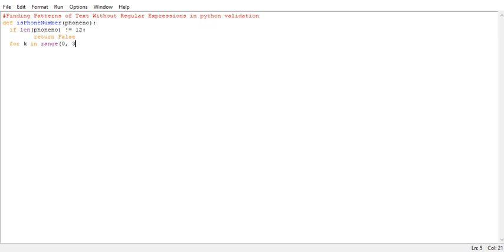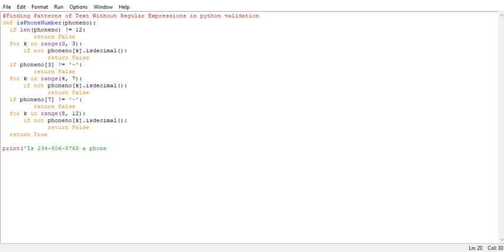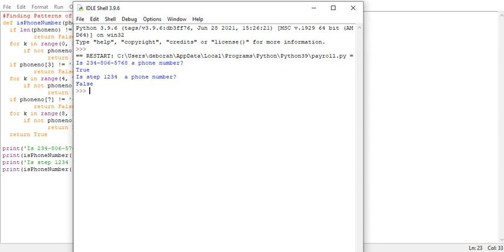Finding Patterns of Text Without Regular Expressions in python validation